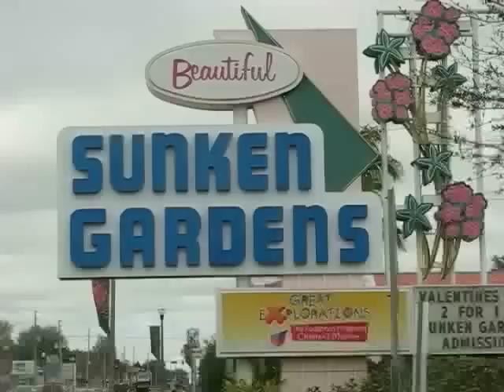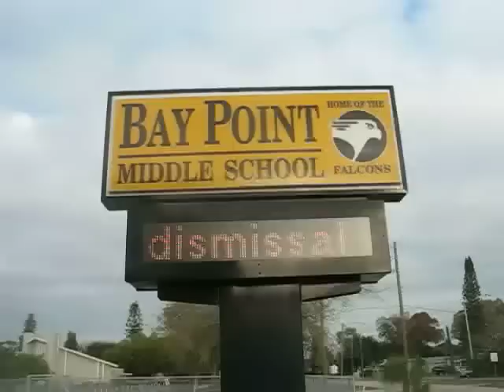A day in my life...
0:00 - 0:32 Crescent Lake Park, 1 km from home, where I go for my walks.  It's 1.6 km around the lake, and I usually walk it four times.  I love the spreading Banyan tree in this park.

00:49 Beautiful flowers by my car.

00:51 - 00:56 One of three traffic circles in the entire Tampa Bay area, this one is six streets away from me on the way to Tampa Bay.

00:56 - 1:12 Where I ride my bike along Tampa Bay, just down the hill from my house.

1:13 - 1:27 Where I used to live in the village of Gulfport, near the beach about 10-15 minutes away.  My apartment was the right side of the bottom floor.

1:27 - 2:02 The Art Village in Gulfport.  The stage where my friends are playing is also where I played at my first open-mic nights in 1999.  My apartment was only three streets away.  My friend Rob is selling drums and waving to you...

2:02 - 2:16 The main street in Gulfport, the library at the north end, the Casino (nice old dance hall) at the south end.

2:16 - 2:24 The beach in Gulfport, looking at Boca Ciega Bay.

2:24 - 2:41 John Hopkins Middle School, where I teach now, 5 km from home.

2:42 - 2:46 Maximo Elementary, 14 km from home, where I was technology coordinator from 2006 until 2008.

2:47 - 3:03 Bay Point Middle School, 16 km from home, where I taught from 1994 until 2006.  The last view is of the large Falcon sculpture in the courtyard by a local artist.

3:03 - 3:18 View from Maximo Park, down the street from Bay Point Middle, where I used to take my lunch.  :-)

3:18 - 3:25 The Tampa Bay Rays baseball stadium that is across the street from John Hopkins Middle.

3:25 - 3:35 Another large, beautiful Banyan tree, near my library 4 km from home.

3:35 - 3:51 Mirror Lake, with the last view being the red, pointed roof of my library.

3:51 - 3:59 White Ibis birds and an egret by Mirror Lake.

3:59 - 4:07 William's Park, downtown, the best place to leave food and clothes for the homeless.

4:07 - 4:21 Baywalk entertainment center.  There is a Ben & Jerry's ice cream shop, some good restaurants and stores, but the Muvico is a 20-screen theatre where I usually go to see movies because it's only 3.5 km from my house.

4:21 - 4:59 Marina and park downtown, with a good view of the pier.  I like how that bird plucked its dinner from the water right at 4:26.  :-)

4:59 - 5:08 The St. Petersburg History Museum, downtown by the pier.

5:08 - 5:24 Spa Beach at the pier, then the red trolley that takes you out to the end of the pier if you're too lazy to walk the half mile out to the end.  I wasn't too lazy, I didn't have much time on my parking meter.  Really!

5:24 - 5:33 Yes, that's a floating chapel so people can get married out on the water.

5:33 - 5:53 The Bounty that was built for the 1962 movie "Mutiny on the Bounty" with Marlon Brando.  It's regular home is the pier in downtown St. Pete.  :-)

5:53 - 6:17 My friend Steve leading a drum circle on the pier, where he brings out his own drums and teaches people the joy of drumming.

6:17 - 6:58 Downtown from atop the pier.

6:58 - 7:08 My favorite tree to get up in, since it is so slanted that you can just walk right up the trunk and out onto the branches.  :-)  It's right next to downtown's Museum of Fine Arts.

7:08 - 7:13 Clippy-clop.

7:13 - 7:25 I wound up back in Gulfport for dinner at a cute little outdoor restaurant.